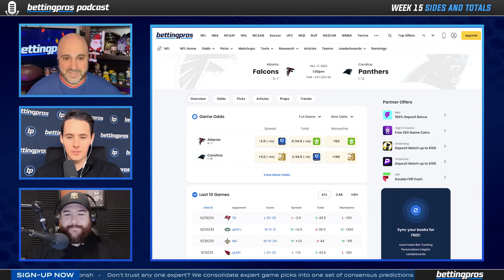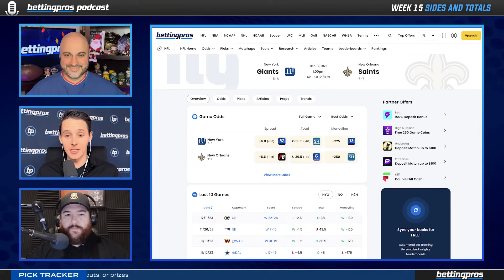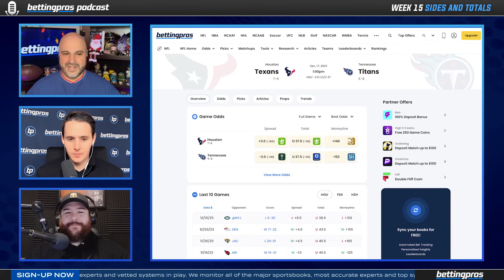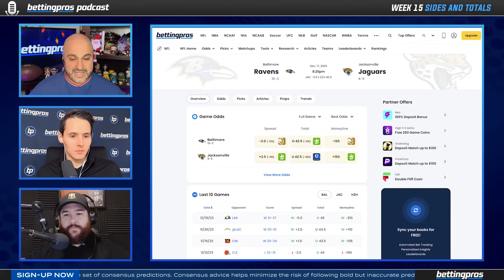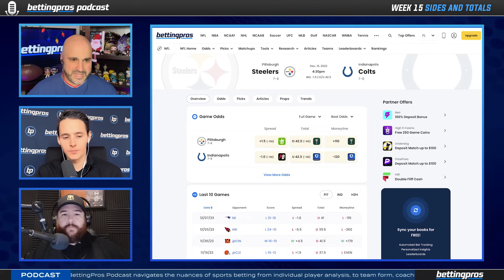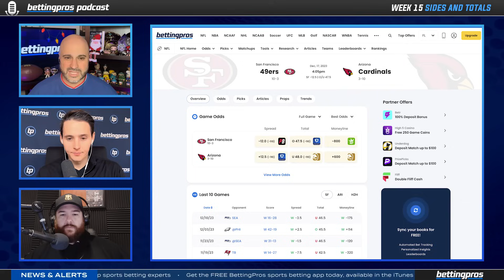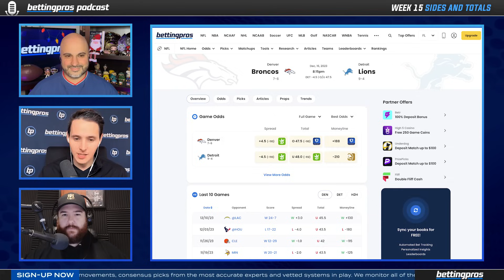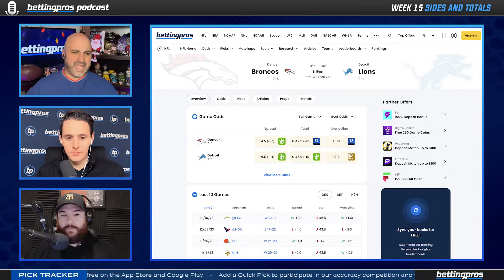NFL Week 15 Picks, Best Bets + Against The Spread Selections | BettingPros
Welcome to our NFL Betting Strategy podcast! In this episode, join Joe Pisapia, Andrew Erickson, and Scott Bogman as they provide a comprehensive breakdown of the various types of bets you can make for Week 15 of the NFL season. Discover the bets most likely to cash as these experts share their insights and strategies to help you make informed decisions.

Timestamps:
Introduction - 0:00:00
Falcons vs. Panthers - 0:01:59
Giants vs. Saints - 0:03:49
Texans vs. Titans - 0:07:52
Ravens vs. Jaguars - 0:13:25
Steelers vs. Colts - 0:17:28
49ers vs. Cardinals - 0:20:17
Bogman’s Three Team Parlay - 0:24:22
Broncos vs. Lions - 0:25:14

➡️ Get MORE Free Picks and Betting Advice for these games

🏈 NFL BettingPros Group Contest - The NFL finally here and what better way to get in on the action than to place bets on your favorite sport? to see how you stack up when it comes to betting on the NFL. Users will make picks through the season, and those who stand out will win prizes!